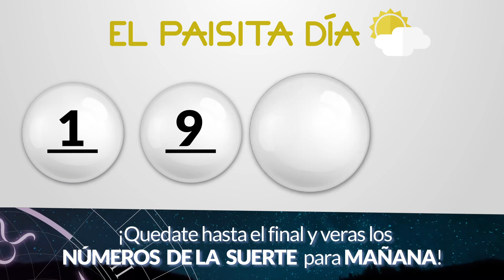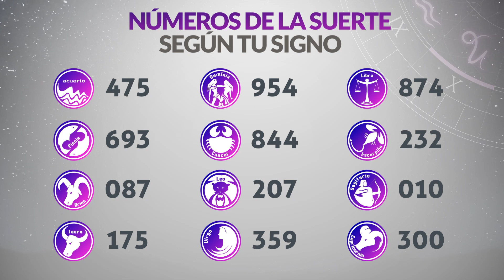Resultados PAISITA y CHONTICO DIA del Viernes 8 de Septiembre de 2023 | CHANCE 😱💰🚨🔥🍀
Resultado de Paisita Viernes 8 de Septiembre de 2023
Resultado de Chontico Dia Viernes 8 de Septiembre de 2023
Paisita 8 de septiembre
Chontico Dia 8 de Septiembre
Carbeña del ocho de septiembre
Chontico Dia del ocho de septiembre
Chance del ocho de septiembre
Resultado de Chance 8 de Septiembre
Chance 8 de Septiembre
Chance Chances
loteria loterias
Carbeña ayer
Resultado de Paisita ocho de septiembre
Resultado de Chontico Dia ocho de septiembre
Resultados paisita
Resultado chontico dia
Resultado paisita
chontico dia
resultado chontico dia
paisita hoy
resultado de chontico dia
resultado paisita
super paisita
chance resultados
sorteo paisita
ultimo paisita
sorteó paisita
paisita tarde
loteria astro
paisita día
chontico dia y paisita hoy
paisita paisita
chance paisita
invierte
resultados gana
loterias gana